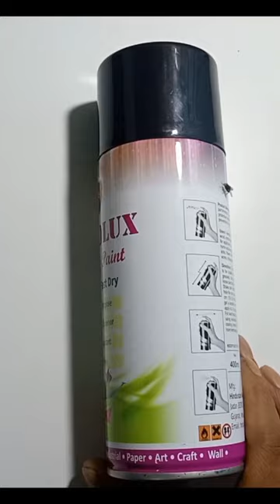Sprey Paint Bottel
Best Spray Paint Bottel! Aerolux spray paint